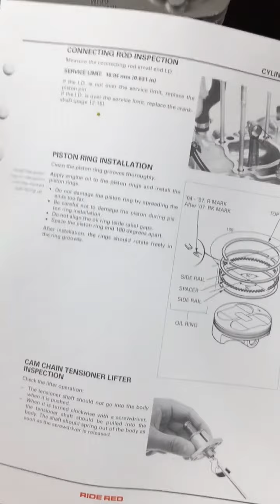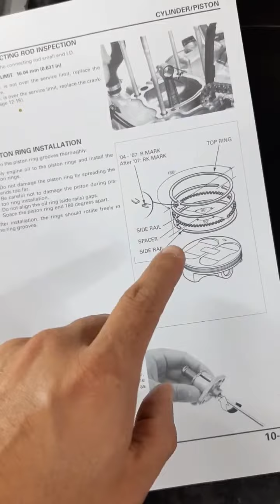Como fazer a montagem dos anéis no pistão?